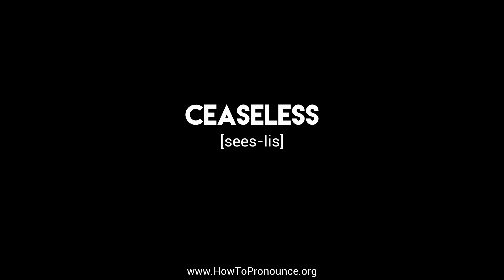How to Pronounce "ceaseless"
Learn the proper pronunciation of "ceaseless"